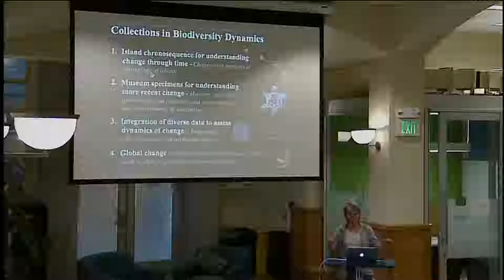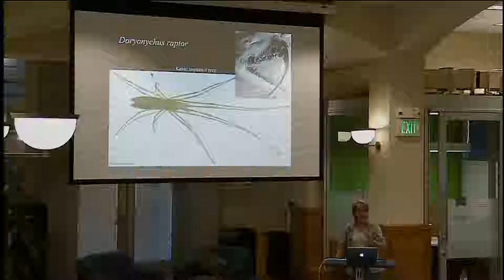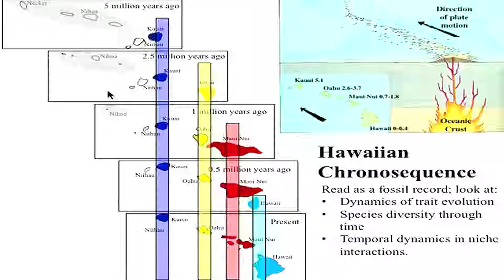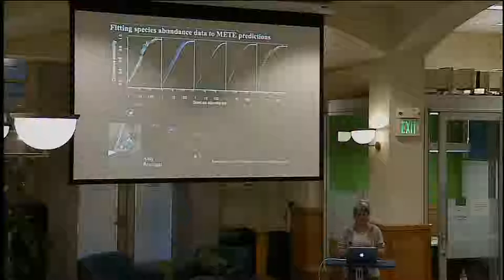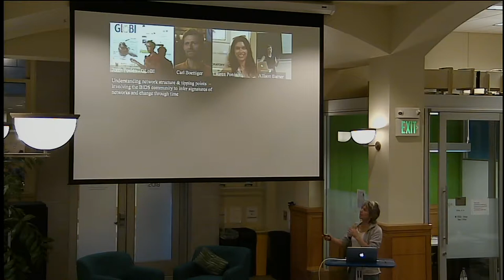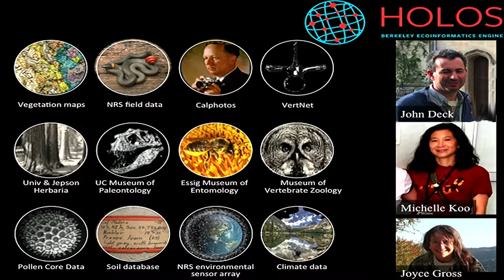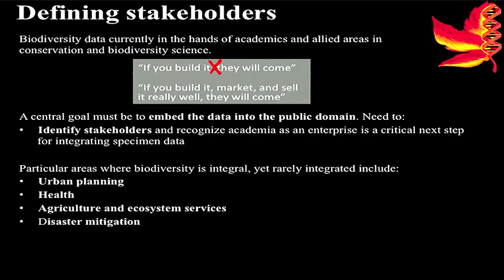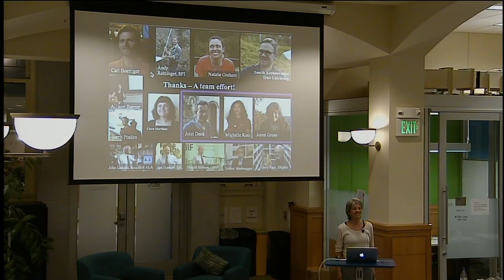Integrating eco-evolutionary data from islands to infer biodiversity dynamics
Speaker: Rosemary Gillespie
Professor, Environmental Science, Policy, and Management